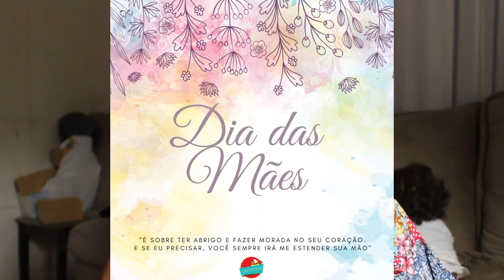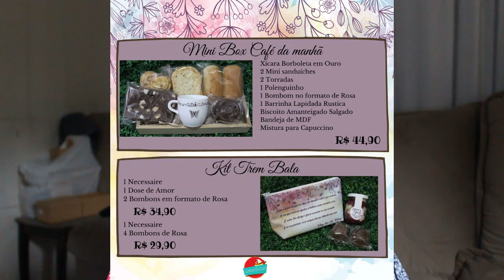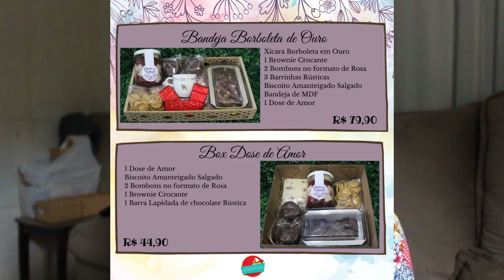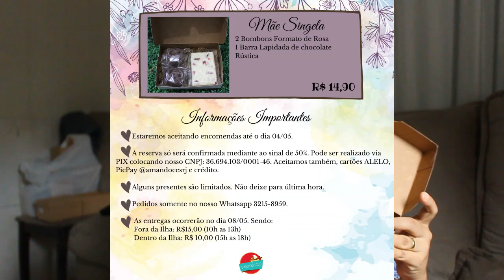Meu catálogo de Dia das Mães 2021 Completo | Como eu fiz, idéias, valores e muito amor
Loja Kaiambá (Todo tipo de embalagem para seus doces)

Cupom limitado. Válidos para compras acima de 250,00.
Playlist de dia das mães:

Bem vindo ao Canal! Aqui você vai encontrar receitas simples, motivadora e gostosa. Com certeza você vai querer fazer.
Além disso, faço videos de ideia para Faça & venda, ideias de cardápio para festas, temperos caseiros e muito mais.
Conto com a sua colaboração para o canal crescer a cada dia e eu poder me dedicar integralmente aqui. ♥

Me siga no instagram
Pessoal: